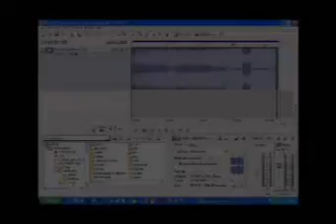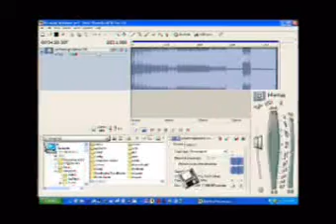Buttress O'Kneel - Breaking Windows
...although maybe "Fixing Windows" is a better name.  Buttress O'Kneel's track uses nothing but default WindowsTM sounds. Similarly, her clip uses nothing but a screenshot of her track as a wav file in Acid, the program she used to create the song in the first place.